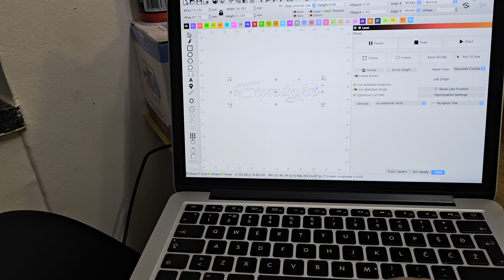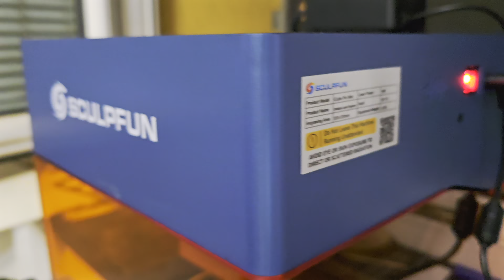MAKE A WOOD AND RESIN FOUNTAIN PEN WITH HANDMADE BOX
Learn how to create a stunning wood and resin fountain pen along with a beautiful handmade box in this step-by-step tutorial. Watch as we combine craftsmanship with creativity to produce a unique writing instrument that is sure to impress. Perfect for DIY enthusiasts and crafters looking to elevate their projects to the next level. Let's get crafting!

👍 Like this video if you enjoyed the transformation!

👉 Sculpfun iCube Pro Max 10W Portable Laser Engraving Machine

The lathe chuck I use is from Record Power SC3
here⬇️⬇️⬇️⬇️⬇️⬇️⬇️⬇️⬇️⬇️⬇️⬇️⬇️⬇️